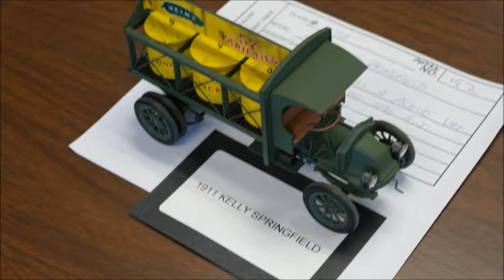Stark Scale Modeling Contest April 23, 2016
the pictures I took from our clubs show in Massillion, Ohio